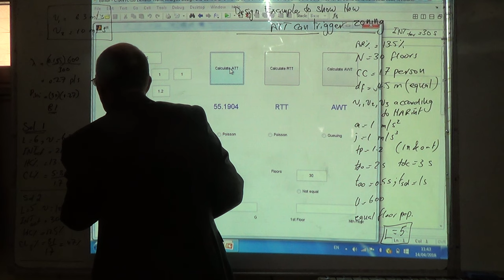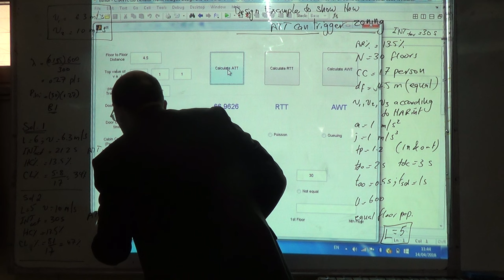Using the Average Travelling Time as a Trigger for Zoning (d), 14/4/2016